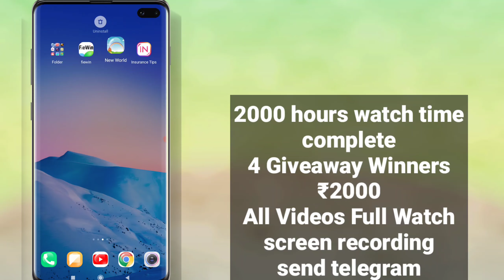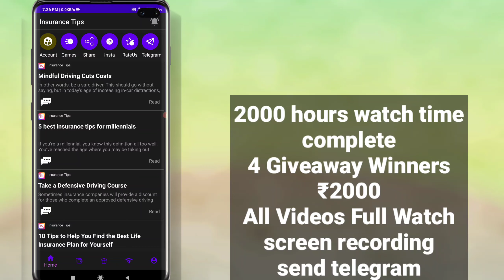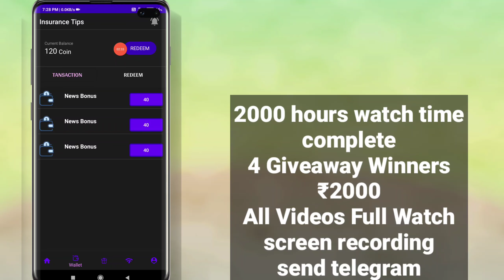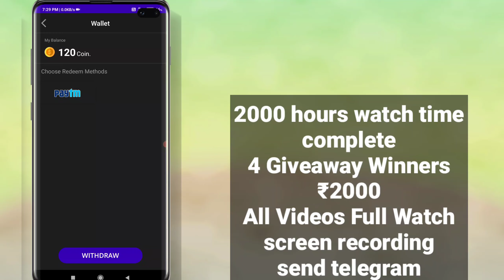Best self earning apps for android | instant paytm cash earning apps | new earning app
krish tech telugu

Refe Code - 8497

1) how to earn paytm cash in telugu
2) make money online
3) earn money online
4) free paytm cash telugu
5) make money online 2021